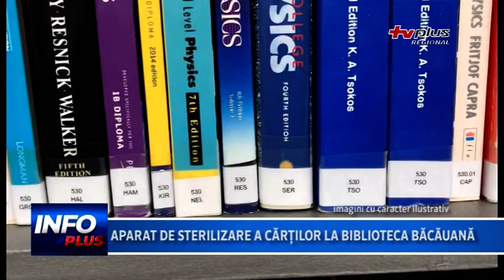Aparat de sterilizare a cartilor la Biblioteca Bacauana